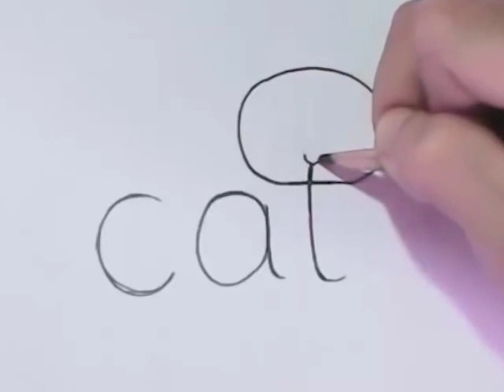Learn drawing for kids | The Cat | Easy graphics | cute cat ...!!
If you like the video, please click on the activation button and subscribe to receive all the new and continue to broadcast beautiful videos of children's animation  our goal is to help make learning a fun and enjoyable experience for kids by creating beautiful 3D animation, educational lyrics, and toe-tapping music.